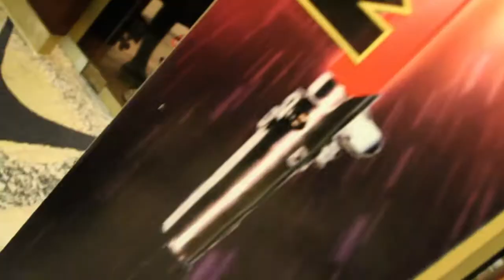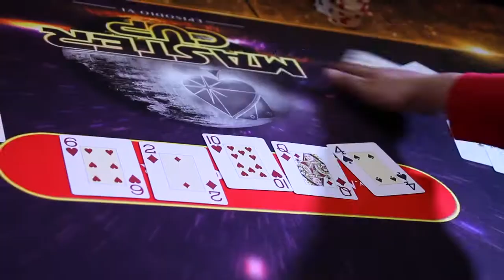Madero Poker Master Cup fecha 4 - Apertura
Sean todos muy bienvenidos al día final de la cuarta fecha de la sexta temporada de la Madero Poker Master Cup.